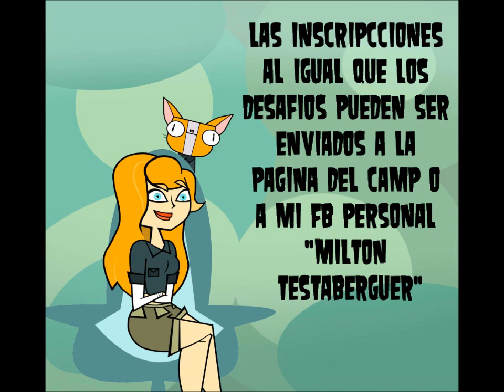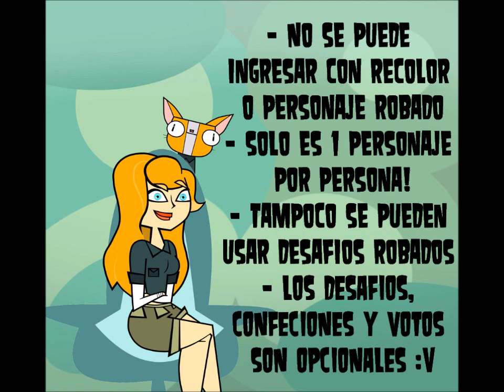Mi Camp "DTRC 3" - Inscripciones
Les recuerdo que las inscripciones estarán abiertas desde el 10/7 hasta el 14/7